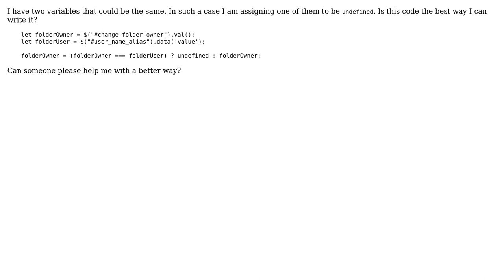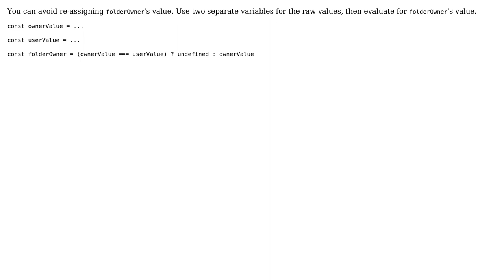Code Review: Optimizing JS code (2 Solutions!!)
Code Review: Optimizing JS code

With thanks & praise to God, and with thanks to the many people who have made this project possible! | Content (except music & images) licensed under CC BY-SA | Music | Images & others | With thanks to user sleepophile user Oh My Goodness user Joseph and the Stack Exchange Network Trademarks are property of their respective owners. You are responsible for your own actions.